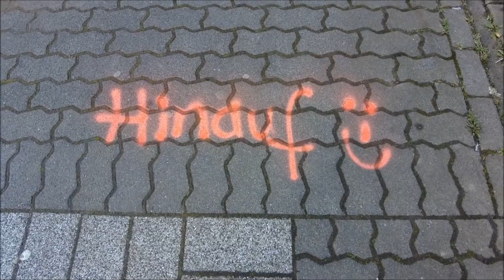Schängeltrail Ultra | 2022 Aftermovie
Ein kleiner Film vom 1. Schängelland Ultra in Koblenz 2022.

Vielen Dank an Frank vom Kanal "läuft bei uns" der mir freundlicher weiße Material geliehen hat.